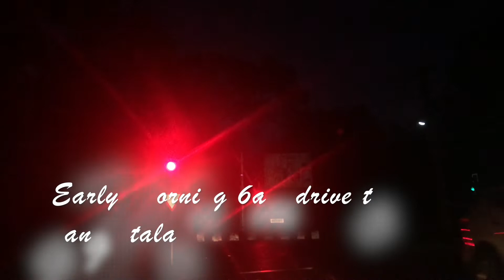GANGA TALAO MAURITIUS VLOG!!BEAUTIFUL MORNING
Hello Everyone
Presenting one of the best location of Mauritius,Ganga Talao .we went for the Pooja early morning and believe me that was amazing feeling, really had a blessed morning...truely blesses :)
Ganga Talao (commonly known as Grand Bassin) is a crater lake situated in a secluded mountain area in the district of Savanne, deep in the heart of Mauritius. It is about 550 m (1,800 ft) above sea level. The first group of pilgrims who went to Ganga Talao were from the village of Triolet and it was led by Pandit Giri Gossayne from Terre Rouge in 1898.

It is considered the most sacred Hindu place in Mauritius

The Shiv Mandir[2] is located on the bank of the lake and is dedicated to Lord Shiva. There are temples dedicated to other Gods including Lord Hanuman, Goddess Ganga, and Lord Ganesh along the Grand Bassin. During Shivaratri, many pilgrims in Mauritius walk bare feet from their homes to the lake.